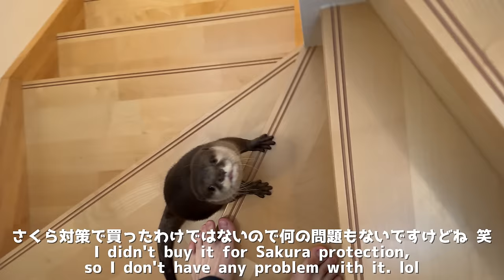赤ちゃん対策のフェンスを強化した結果、カワウソと猫が… After reinforcing the anti-baby fence, an otter and a cat...